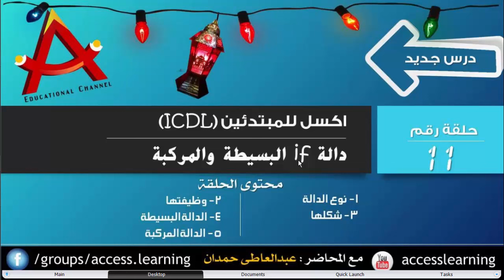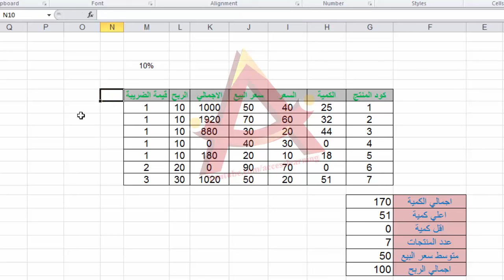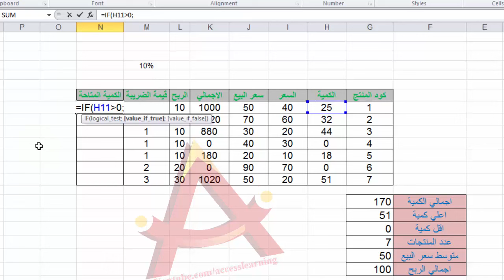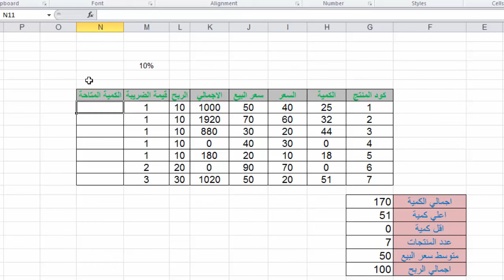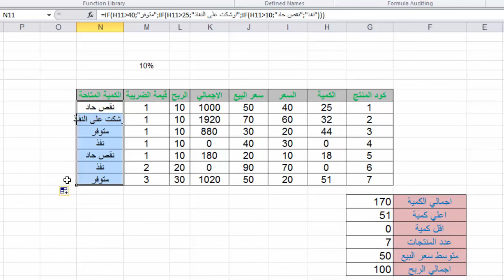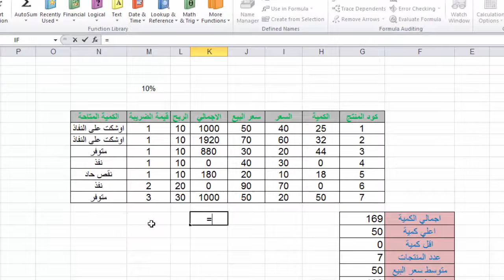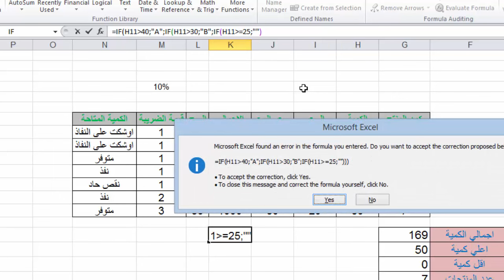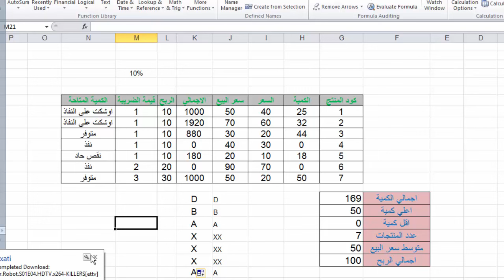دالة اف | if function | قناة A-Soft التعليمية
فى هذه الحلقه سوف نتعرف على
دالة اف من حيث نوعها ووظيفتها وشكلها وتطبيق على دالة اف البسيطة والمركبة